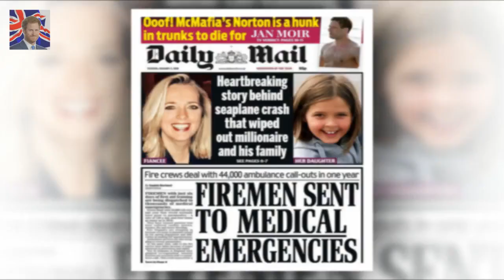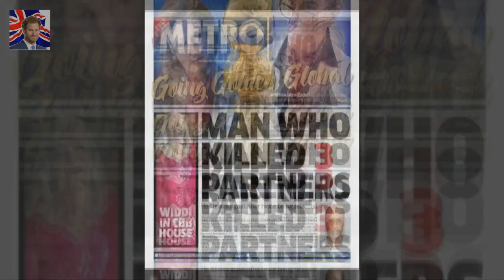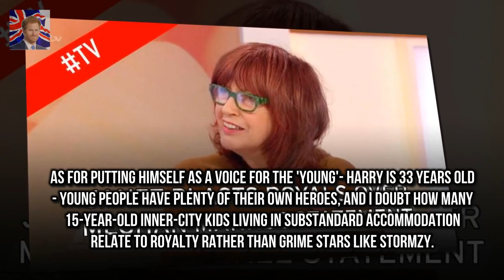JANET STREET-PORTER: Prince Harry should try having a normal job People really have double standa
People really have double standards when it comes to the monarchy
It seems cheeky Prince Harry can do no wrong - even a left wing newspaper like the Guardian goes a bit weak at the knees when the fifth in line to the British throne (please remember the job is an un-earned privilege determined by bloodline not skill) hosts a radio programme branding the result a PR success for the young royals adding that republicans should worry

Prince Harry whisks Meghan Markle off to the French Riviera in economy  Pair boarded before other :
Thomas Markle Jr 51 of Grants Pass  Meghans dad is extremely hurt by Harrys never had family claim :
Meghan Markles mom seen for first time since Prince Harry comment  Doria Ragland was seen in Los A: